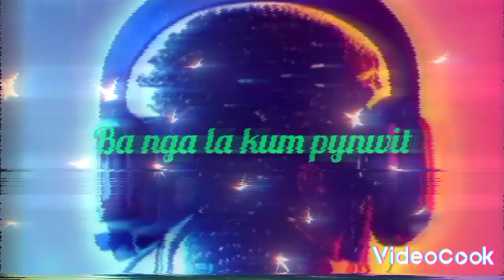Hynrei kam lei lei ...mynta nga lah sngew thuh